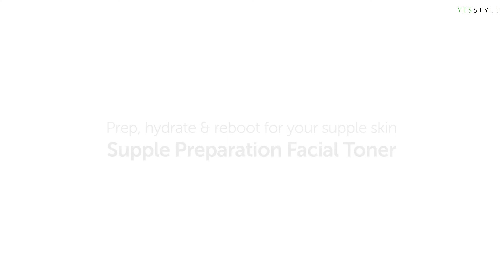How To Hydrate & Reboot Your Supple Skin | Dear, Klairs | YesStyle Korean Beauty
Supple Preparation Facial Toner

Original version contains non-irritating all natural essential oil.
Lightweight toner restores moisture and the pH level of skin after cleansing. Plant extracts and a combination of hyaluronic acid and beta-glucan keep skin calm, hydrated and soothed. For normal, dry, combination and sensitive skin types.

How to Use:
1. After cleansing, dispense a moderate amount onto a cotton pad or hand, and gently wipe over the entire face.
2. Applying multiple layers is recommended for dry areas.
3. Try the Dear, Klairs Supple Preparation Facial Toner with Dear, Klairs Toner Mate 2-in-1 Cotton Pads, which are specifically created to maximize the toner’s effect.

Product featured:
Dear, Klairs - Supple Preparation Facial Toner (Original version)

All products are manufactured in Korea.
YesStyle is an authorized retailer of Dear, Klairs.